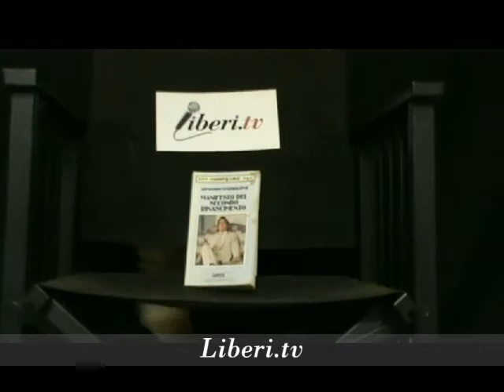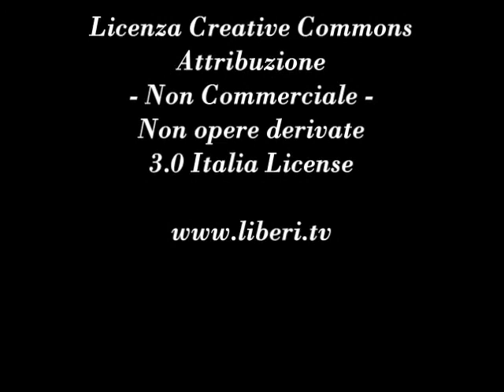"Manifesto del secondo rinascimento" - Giancarlo Calciolari legge Armando Verdiglione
“Manifesto del secondo rinascimento” di Armando Verdiglione, Rizzoli, 1983.